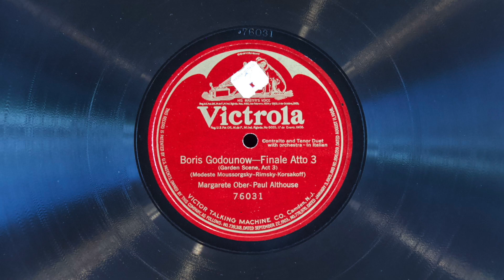Finale to act III • Margarete Ober and Paul Althouse (EMG Mark Xb Oversize Gramophone)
Contralto Margarete Ober and tenor Paul Althouse sing the finale to act III (the garden scene from Boris Godunov by Modest Mussorgsky) on Victor Red Seal record 76031, played on an EMG Mark Xb Oversize gramophone with a Meltrope III soundbox and a Burmese Colour Needle. Acoustically recorded April 23, 1915 in New York City.